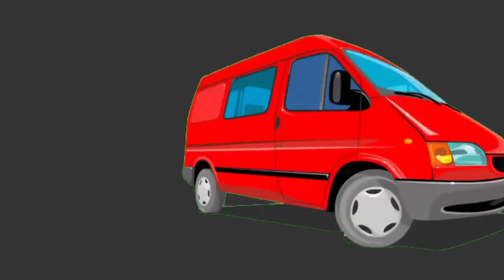phonics song a for apple yummy fruits/abcd Alphabet/abctunntunn